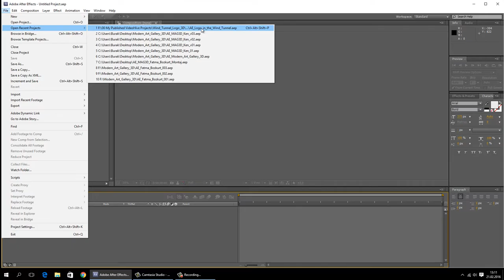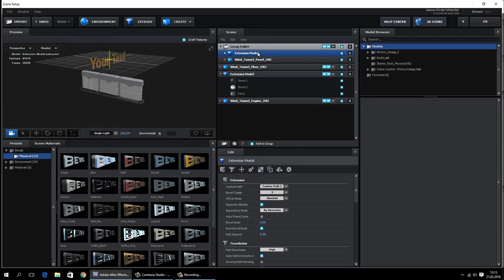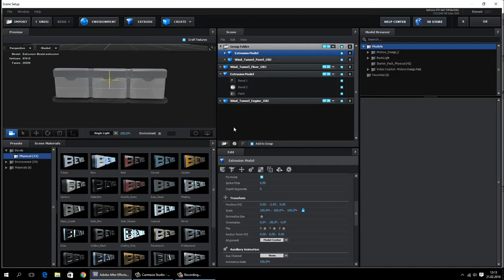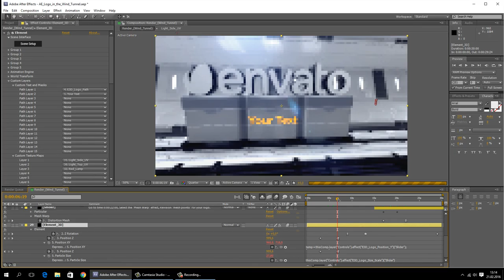Logo in The Wind Tunnel - adding Text tutorial